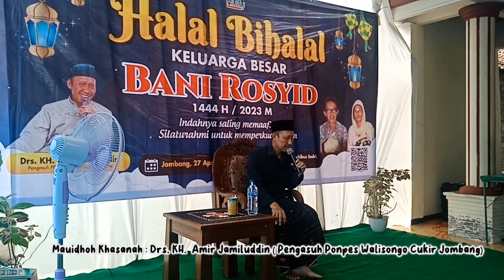Mauidhoh Khasanah : Drs.KH.Amir Jamiluddin ( Pengasuh Ponpes Walisongo Jombang) acara bani Rosyid.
alhamdulillah kami bisa menghadirkan
Drs.  KH.  Amir  Jamiludin.

dalan acara keluarga bani Rosyid yang saat ini
bertempat di Jabon -Caruk kulon Jombang.

terima kasih saya ucapkan kepada keluarga besar bpk Rokib dan ibu Imroatin.

dan keluarga besar bani Rosyid.

27 April 2023